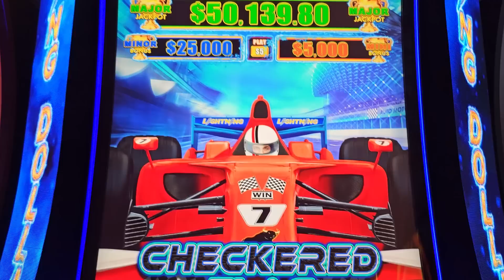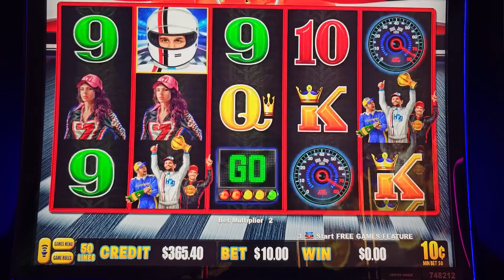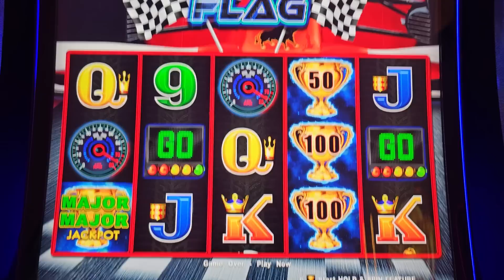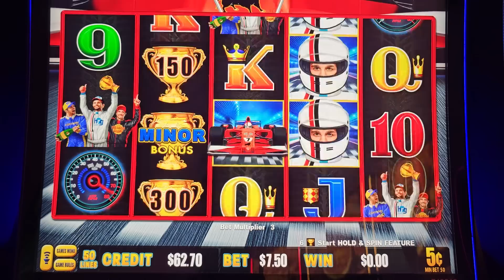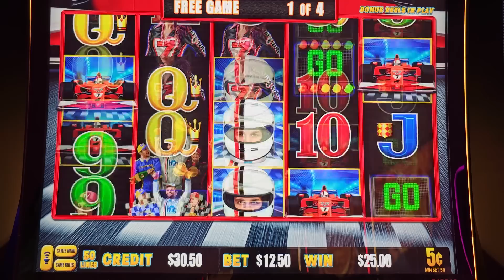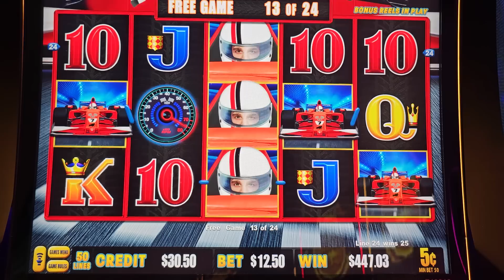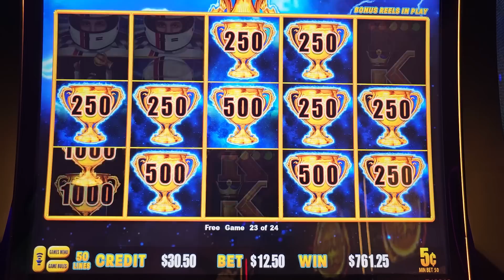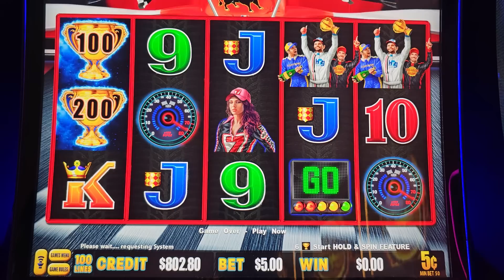OMG How Its Possible To Get So MANY RETRIGGERS On Dollar Lightning Link Slot ?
slot machine huge win , las vegas casinos big wins 2023, luckiest people in the world , how to beat the casino, how to win on slots, slot machine max bet bonus, las vegas slots, popular casino games, best slot machines to play at casino , best casinos in las vegas to play slots